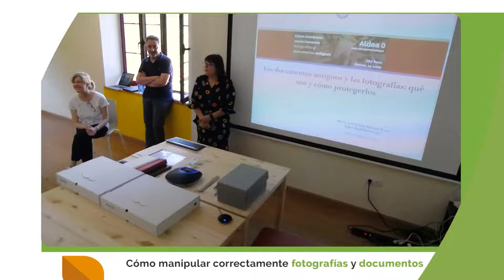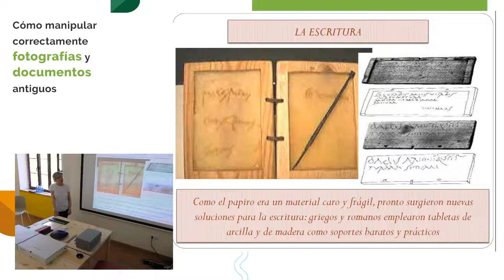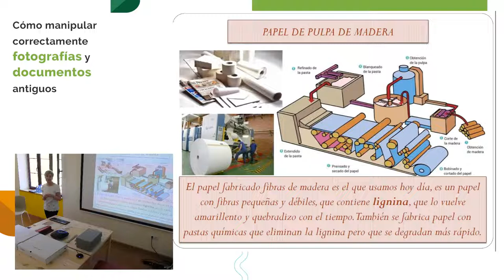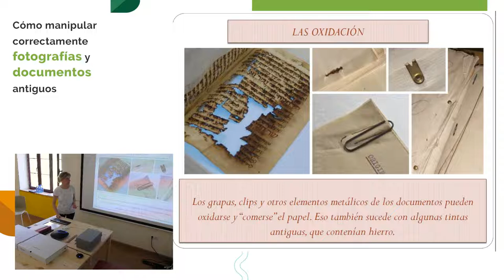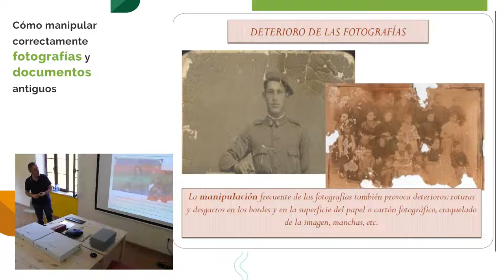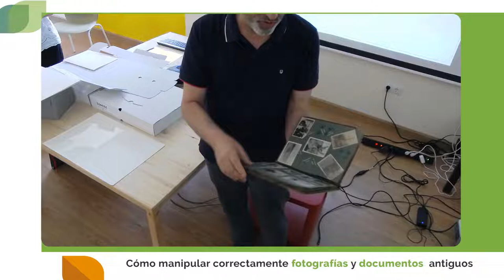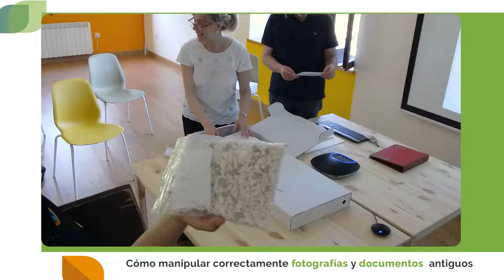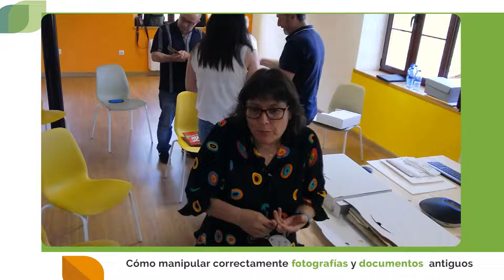Aldea 0 - Aula Intergeneracional: "Cómo manipular correctamente fotografías y documentos antiguos"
Sesión en colaboración con el Archivo Histórico de Asturias en la que se abordarán los aspectos fundamentales para hacer un tratamiento adecuado de fotos y documentación antigua